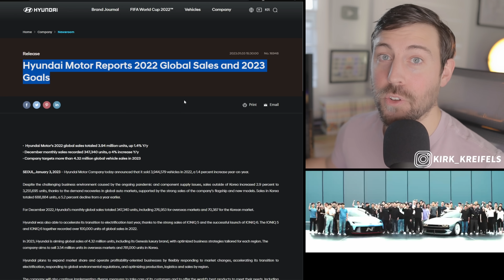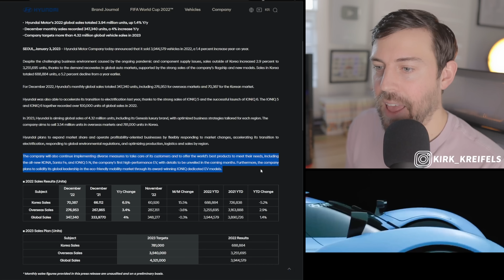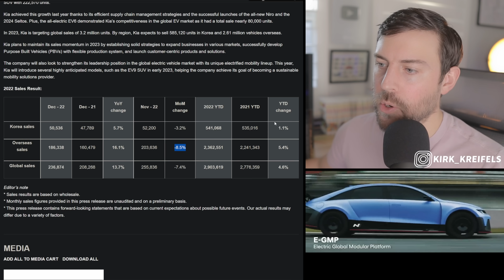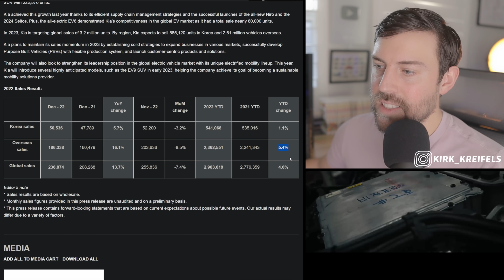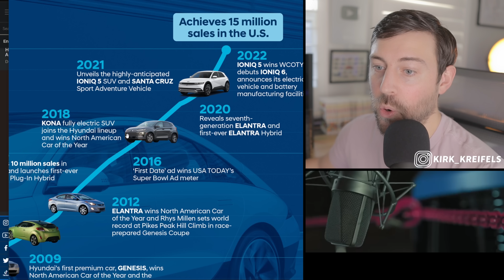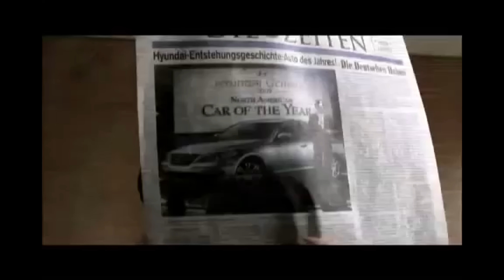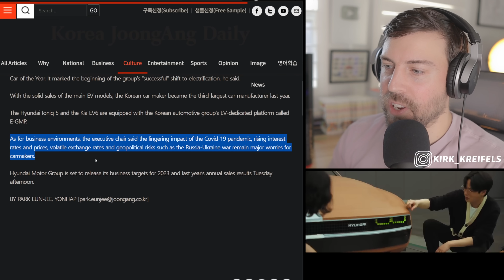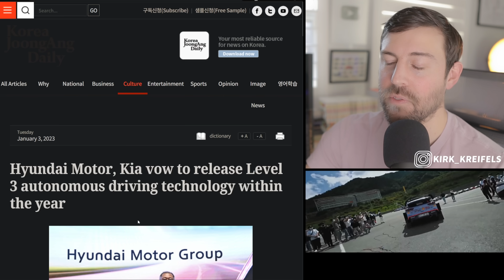Toyota should be SCARED of Hyundai in 2023...here's why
Hyundai has huge ambitions for 2023. Here's why Toyota and VW should be looking over their shoulder.

00:00 - Hyundai's Global Takeover
04:05 - Hyundai's American Growth
06:01 - You've been saying Hyundai wrong
07:33 - Autonomy coming!